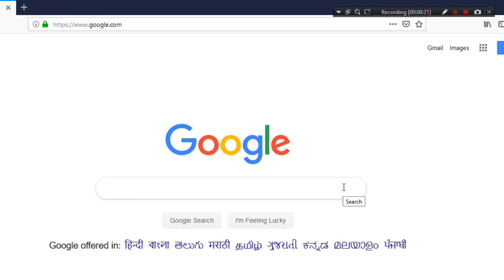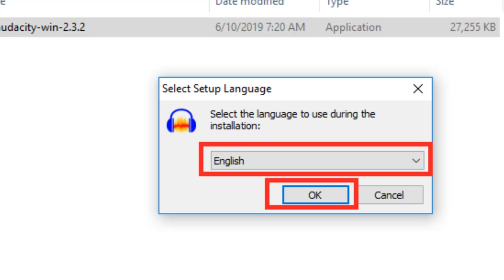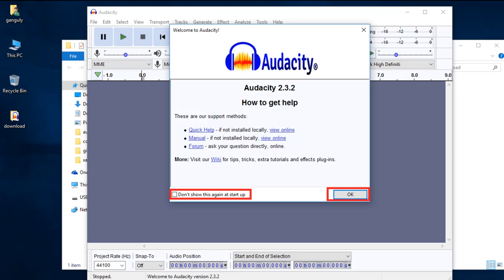How To Download & Install Audacity In Windows - Hindi